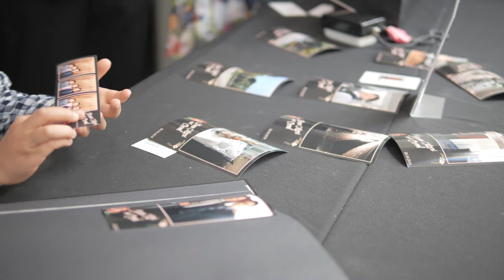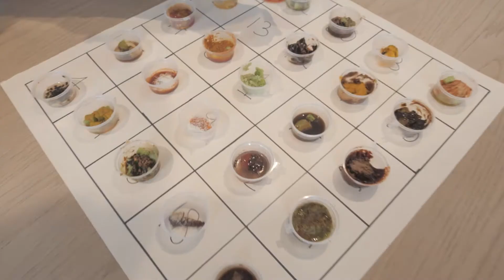Carol & Xuen Ngai | Melbourne Wedding Full Highlight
"Some people always used to say to you, 'Wow, how do you get Carol? So lucky!' But, I always taught and still think, I'm the luckier one."

This is the second wedding ceremony we did in Australia, this time in Melbourne. Thanks to the couple, Carol Chin and Xuen Ngai, for getting us to share this wonderful day with you and your family. It was definitely an enjoyable day. Thank you!